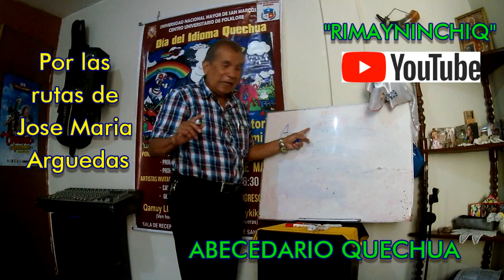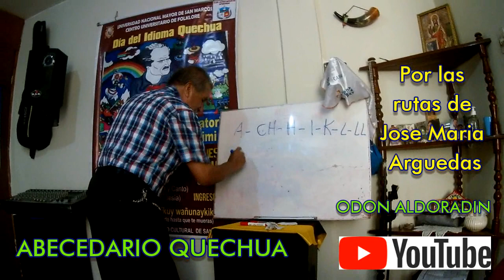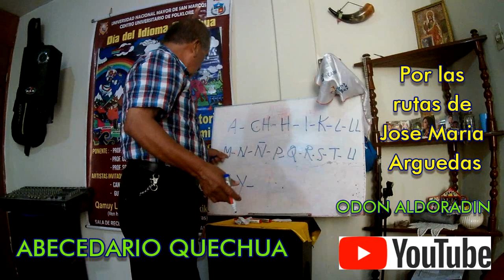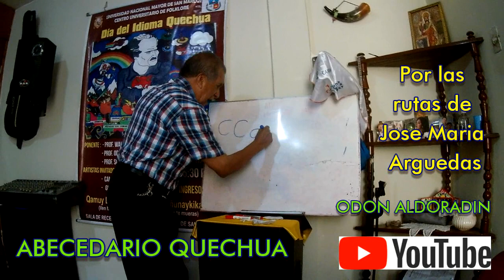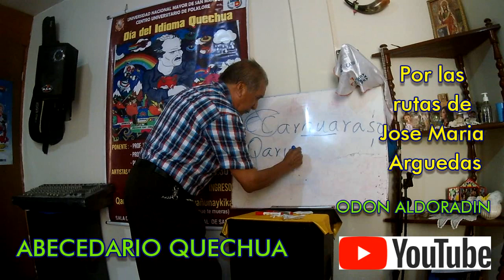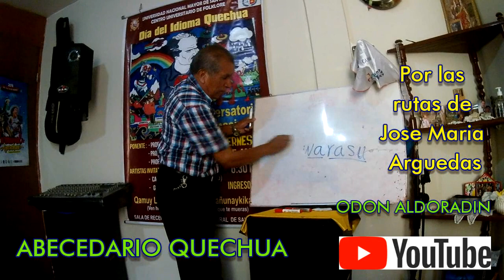ABECEDARIO - QUECHUA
TEMA: ABECEDARIO - QUECHUA
PROFESOR:  ODON ALDORADIN.
Proyecto:"RIMAYNINCHIQ"
Por la rutas de Jose Maria Arguedas
Clases de quechua online